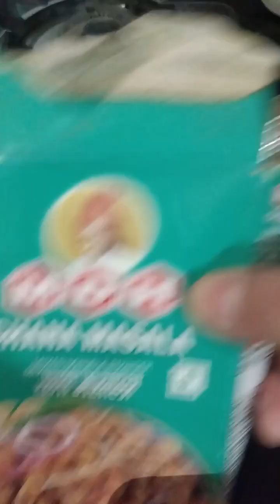CHANA CHOLA RECIPE full video 👌✌😋 tasty chola